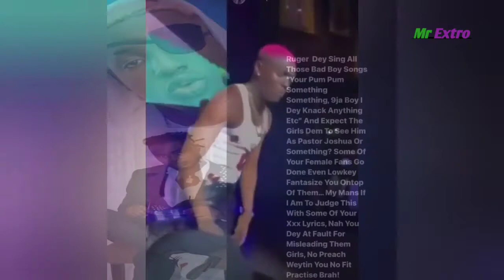Watch How Ruger was Sexually Assaulted on Stage || Kizz Daniel Baby Mama Exposed